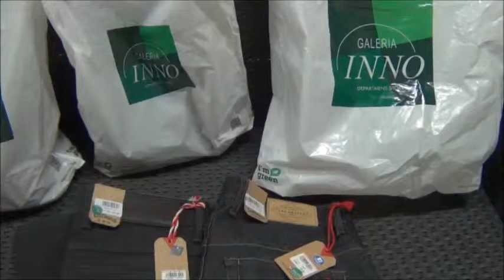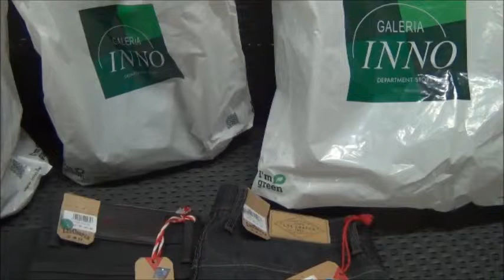Цены на одежду. Январские скидки.Бельгия. часть 1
"Сибирские морозы". Бельгия.
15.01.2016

часть 1
часть 2

Lee Cooper
Celio